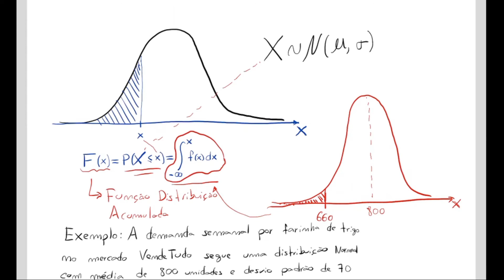Distribuição Normal - Base inicial teórica